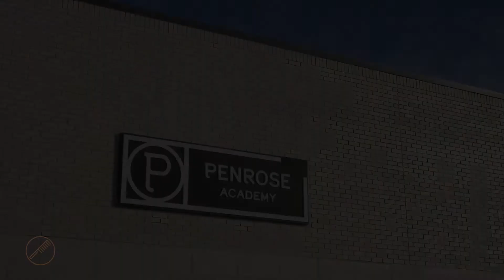Penrose Academy Hair Hybrid Program